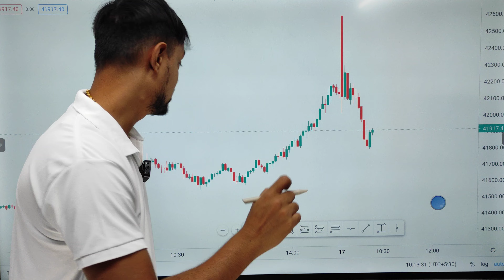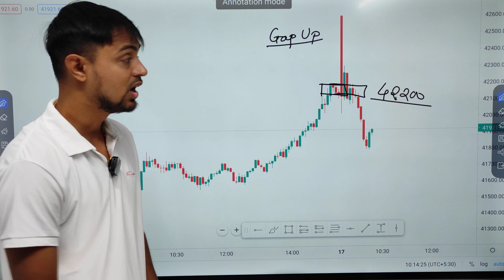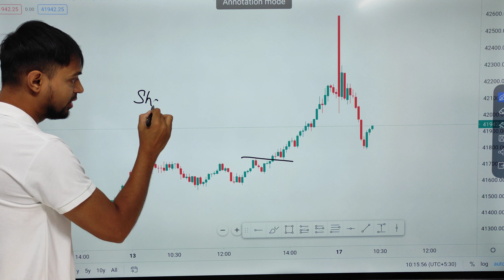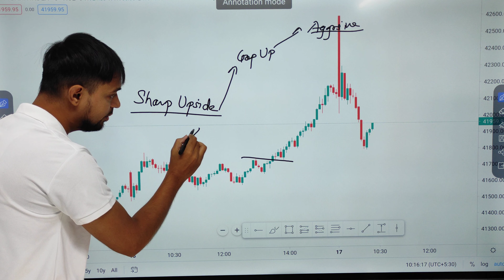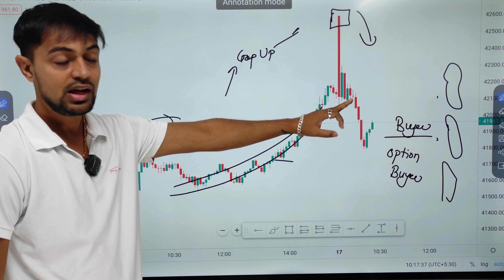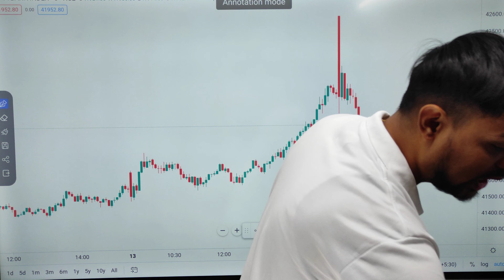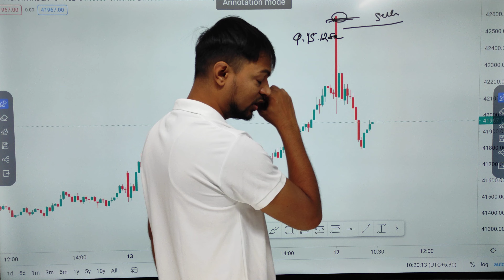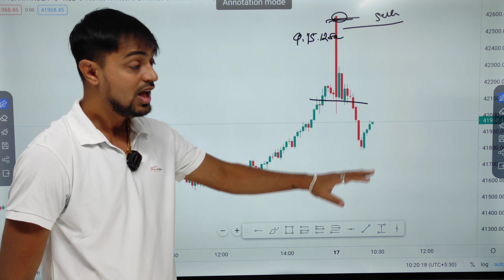Banknifty Live Analysis | Option Buyers Psychology | Mindset of Trader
Hello guys ,